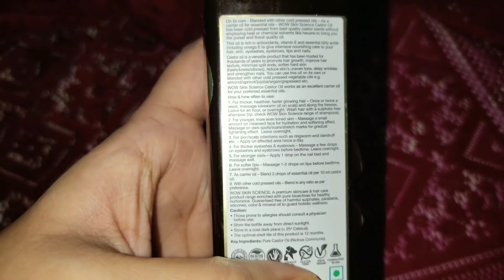देखो मेरा नया घर 🏘कैसा है-बहुत मुश्किल और भटकने के बाद मिला है यह घर-कब तक चलेगा यह सब..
WOW Skin Science Castor Oil

Benefits

1. Made from best quality castor seeds.
2. Rich in antioxidants, vitamin E and essential fatty acids for holistically healthy personal care.
3. Versatile product that can be used to improve health of hair, skin, eyelashes, eyebrows, lips and nails. Suits all scalp and hair types.
4. Can also be used as a carrier oil for essential oils (3 drops essential oil per 10 ml castor oil).

If you have any questions for me let me know below in comment box I love to read all messages friends

All music used from youtube libary